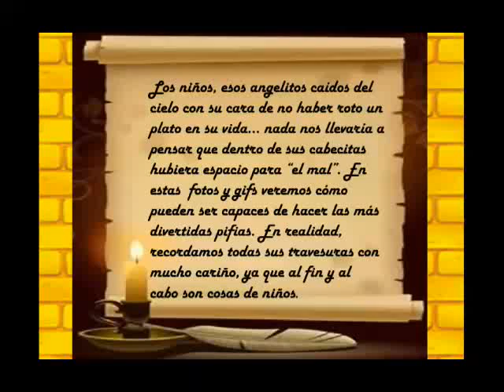不乖小朋友MP4